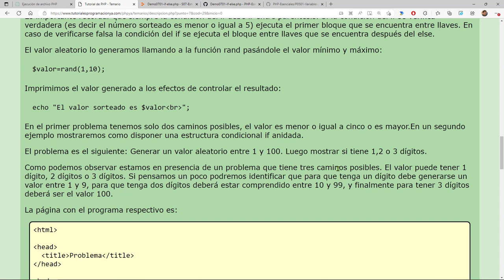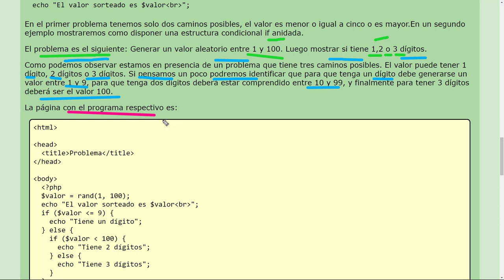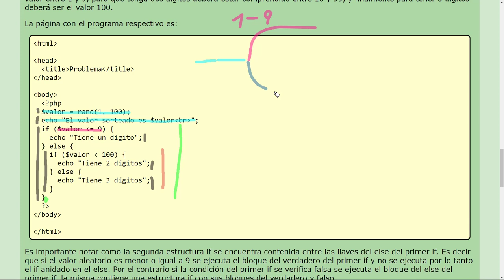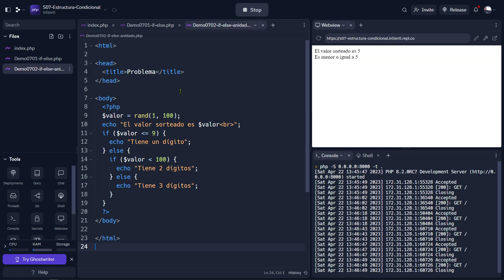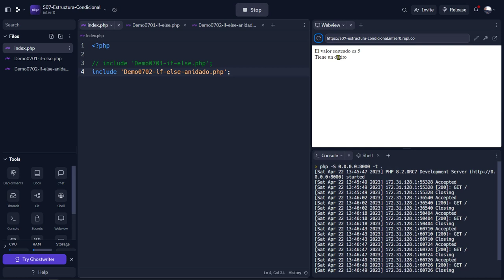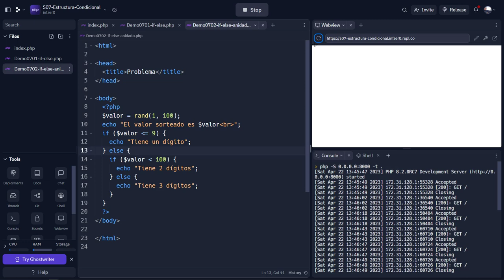PHP Esenciales: 22 DEMO Uso del Condicional if-else Anidado para Contar los Díditos de un Número